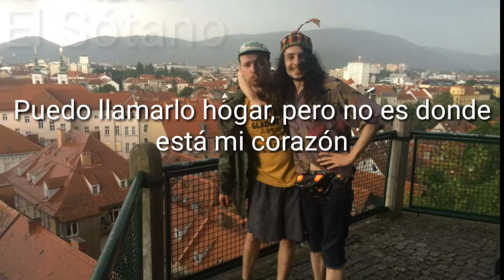Crywank - Part 2: Electric Boogaloo Subtitulada Español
Jaja Alex Stark la pidió y aproveché el tiempo libre, las canciones de este álbum son algo cortas, pero de verdad amo las letras, bueno en si Crywank escribe súper genial 🤘

Hay partes medio extrañas xd que no sabía cómo interpretar, pero creo que se entiende.